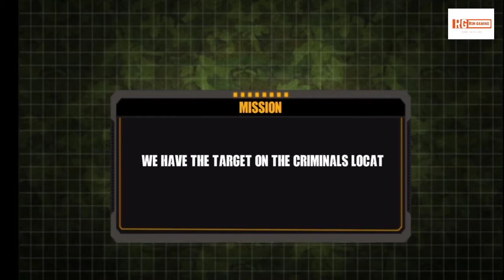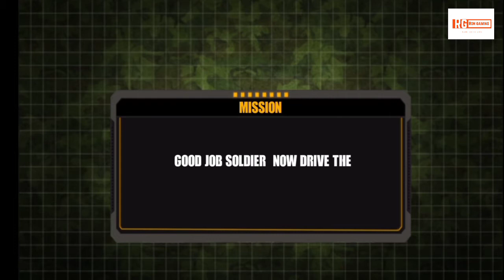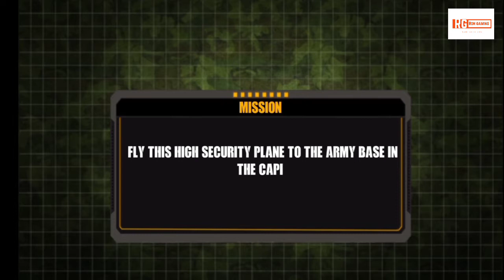Army Prisoner Transport: Criminal Transporter Android Gam